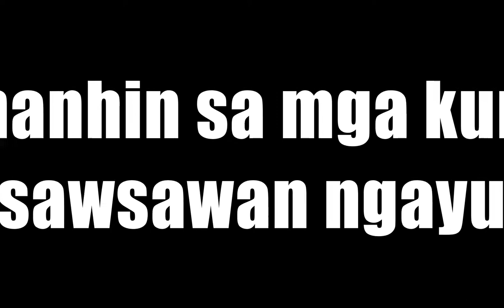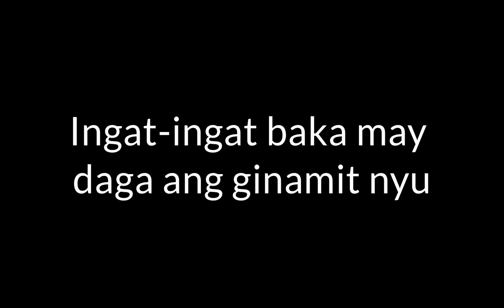Uod sa toyo | silverswan soy sauce-kaya may uod sa toyo kasi may patay na daga pala sa packaging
Buti napansin nila bago nagkainan, paano nalang kaya kung busog na bago pa napansin. Nagulat sila may uod ang kanilang toyo (Silver swan soy sauce) sa kanilang curiosity binuksan at tumambad ang isang maliit na patay na daga sa loob ng lagayan nito. Selyado na packaging mula sa silver swan nang binuksan patay na daga.